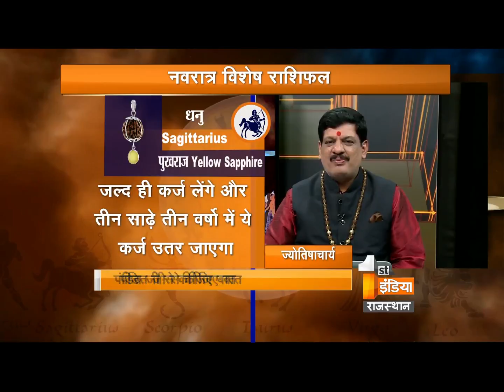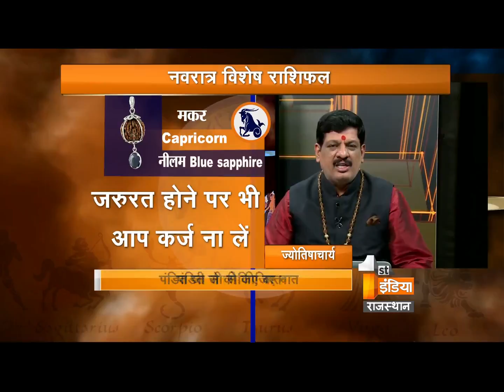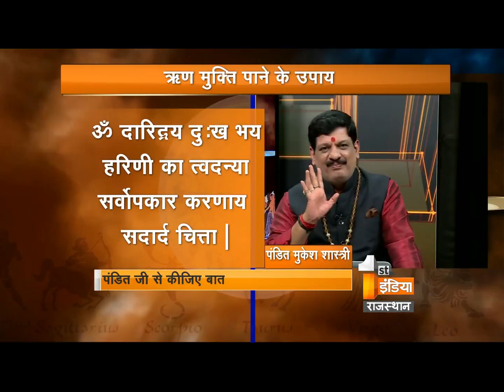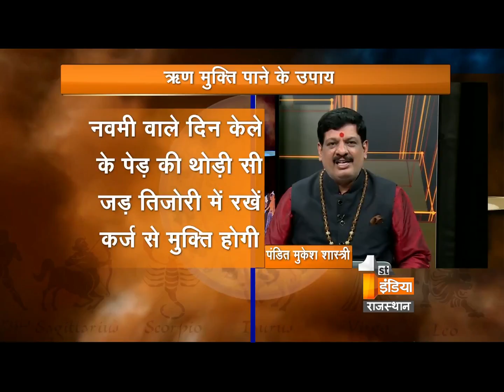जानिए नवरात्रों में कैसे मुक्ति पाए लोन से - पंडित मुकेश शास्त्री जी से - Part - 2